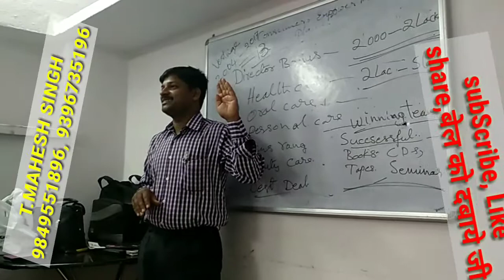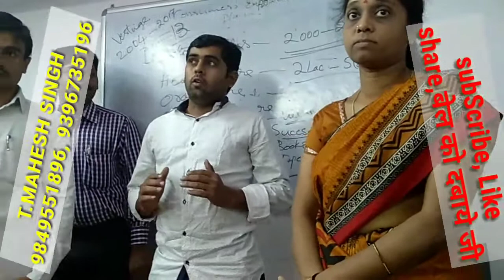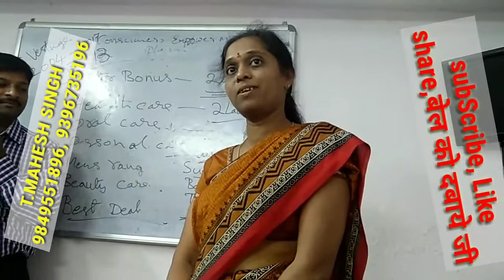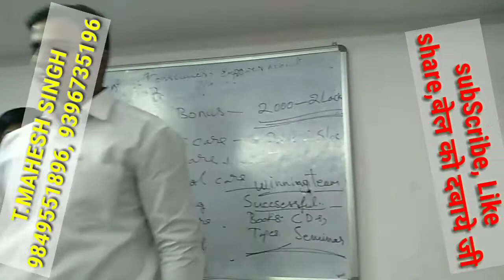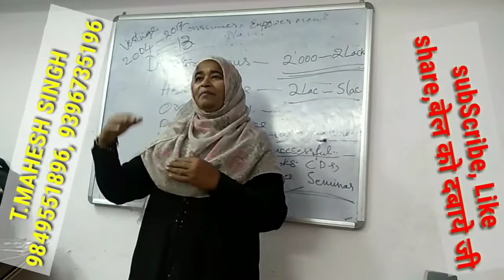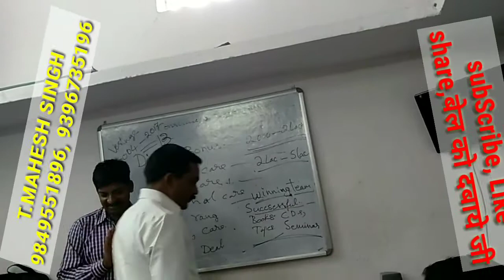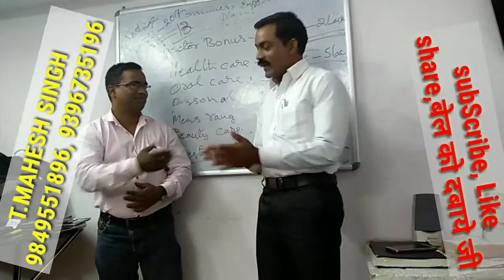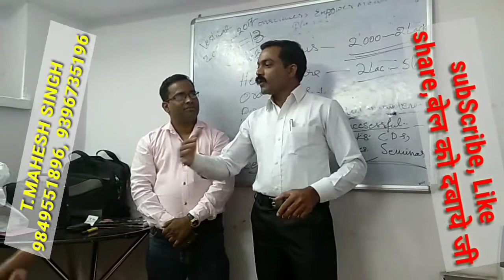VESTIGE:- उत्सह देखने से उत्सह बढ़ता है।T.MAHESH SINGH 9849551896, 9396735196.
VESTIGE:- दुसरो की कामियाबी को देख ने से हम में आग लगती है जी।T.MAHESH SINGH 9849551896, 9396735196.